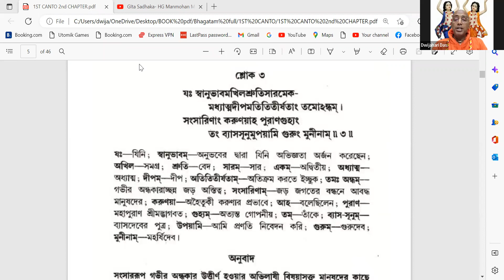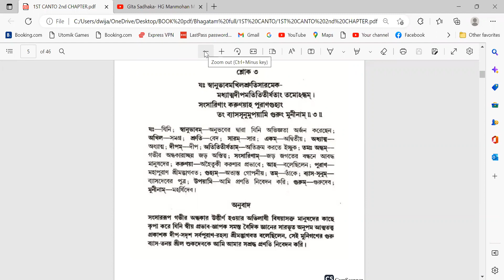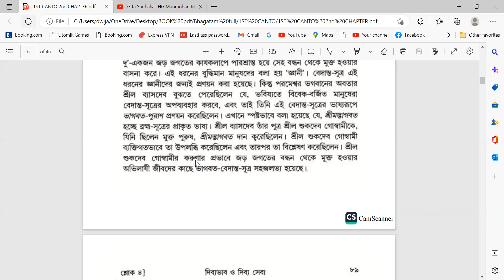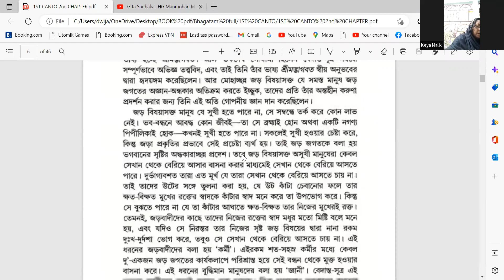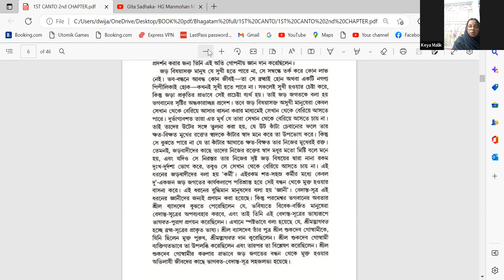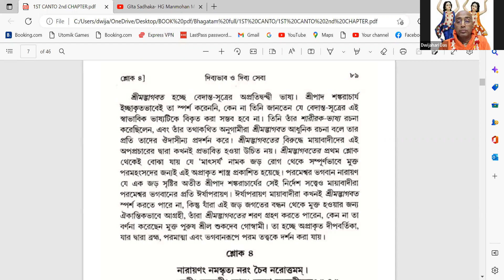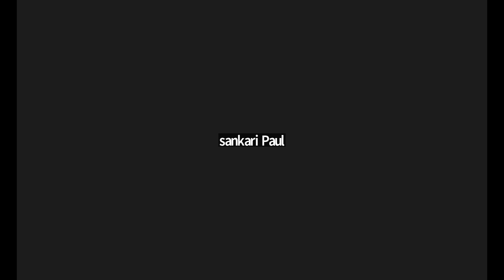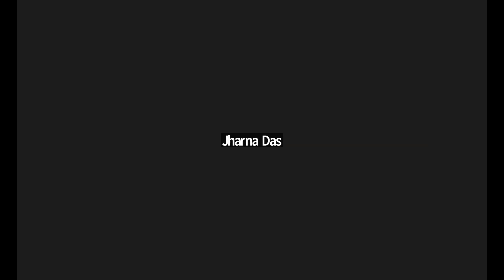শ্রীমদ ভাগবত - ১৫ দিন || শ্রীমান দ্বিজহরি দাস || ইসকন ব্যাঙ্গালোর || (0৪.১২.২০২২)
সরাসরি জুম অনলাইন লাইভ প্রোগ্রামে  করতে ইচ্ছুক, অবশ্যই নীচের নাম্বারে হোয়াটসঅ্যাপ এস, এম, এস, পাঠাবেন।